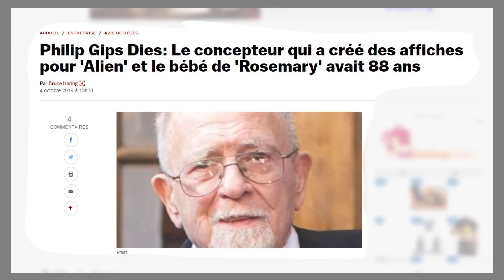News Cinéma et TV 587